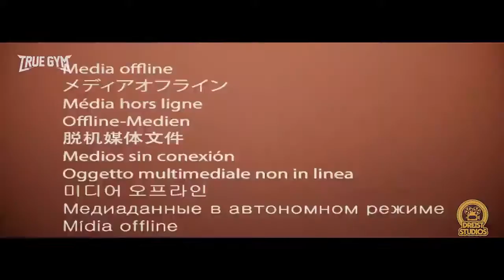Большое промо боя Хабиб Нурмагомедов против Тони Фергюсона